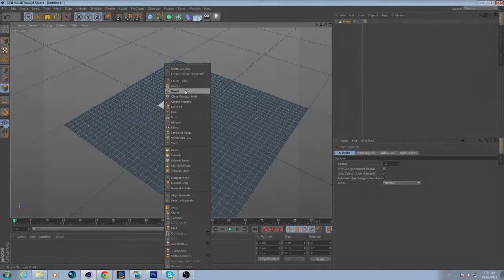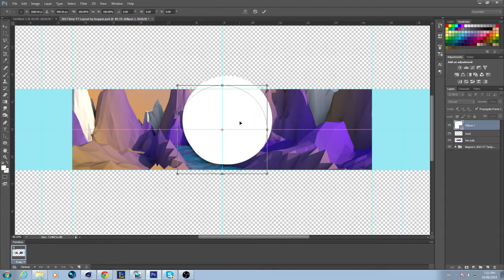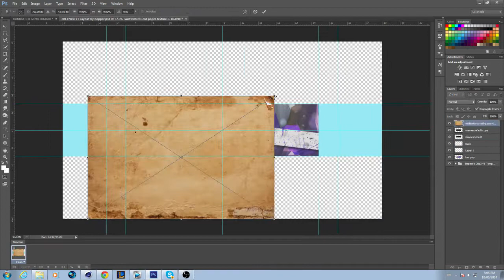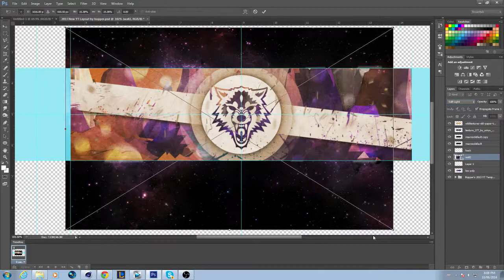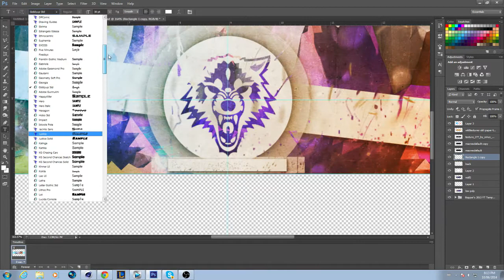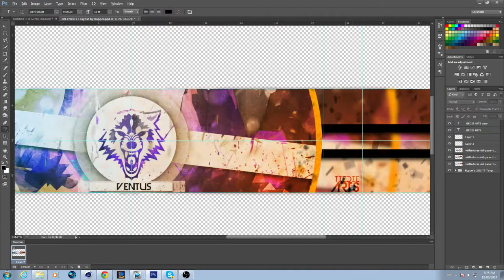Abstract Low Poly Channel Banner Speed Art | C4D + PS6